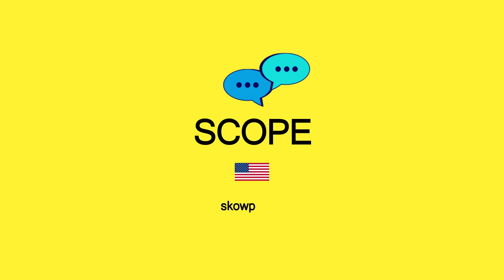How to Pronounce SCOPE in American English and British English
This video shows you how to pronounce SCOPE in American English and British English.

00:02 - American English SCOPE
00:10 - British English SCOPE

SCOPE MEANING
▪ the extent of the area or subject matter that something deals with or to which it is relevant.
▪ the opportunity or possibility to do or deal with something.